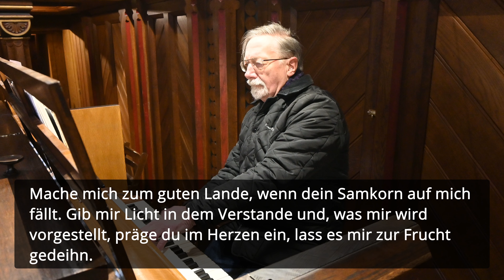Vorstellungsgottesdienst Pfarrerin Ann-Kathrin Rieken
Pfarrerin Rieken hat Ihren Dienst in Königslutter begonnen. Leider ist es nicht möglich einen Präsenzgottesdienst zu feiern. Daher begrüßen wir sie ganz herzlich mit diesem Videogottesdienst.